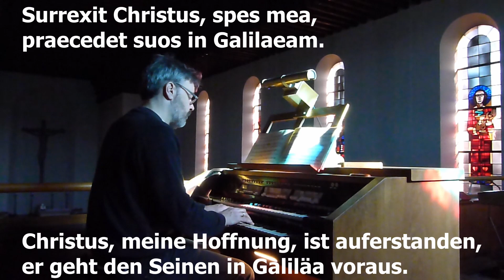Ein musikalischer Emmausgang durch die Pfarreiengemeinschaft Meckenheim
Christian Erbach (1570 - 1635): Victimae paschali laudes (5 Versetten)

Bernhard Blitsch an den Orgeln der Pfarreiengemeinschaft Meckenheim:

00:00 St. Jakobus d. Ä., Ersdorf: Weimbs 1975, II/19
00:57 St. Martinus, Rheinbach-Ipplendorf Weimbs 1974, I/11
02:13 St. Michael, Merl, Kapelle "Merler Dom", Klais 1990, I/9
03:01 St. Martin; Rheinbach-Wormersdorf: Seifert 1960/Klais 2015, II/21
04:07 St. Petrus, Lüftelberg, Klais 1974, II/12